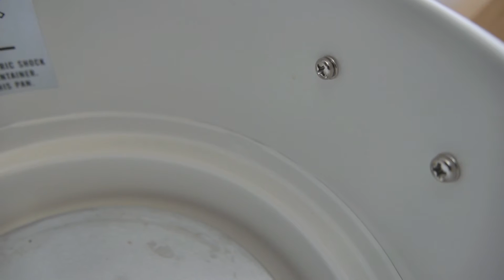Zojirushi Rice Cooker Made in Japan / Best Cooking For White & Brown Rice Recipes w/ Instructions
Zojirushi rice cooker models are some of the best rice cookers for sale.  They range from 3 cup to 10 cup models.  These Japanese rice cookers do one thing and do it well - Quick Link to the Zojirushi NHS-06 3-Cup (Uncooked) Rice Cooker in the video). [Learn more below]

From white rice to brown rice, no complicated recipes are needed to make perfect rice for meals as well as for sushi.

The great thing about this particular brand is that they are known for their rice cookers as well as water boilers, bread makers and meal / thermos products.  The website is well designed and things like Zojirushi rice cooker instructions and manual info are readily available online.  These made in Japan rice cookers will last years if cleaned via the directions and maintained properly.  You won't have to worry about replacement parts for a while.

Popular Models include the Zojirushi ns-zcc10, ns-lac05, np-hbc10 and others in the Micom line including induction and pressure cooking models.  They come in white, stainless steel and other finishes to match different kitchen decor.  The one in this video here is a basic white one.  It doesn't have all the newer digital displays, but works great and makes yummy rice.  If you need state of the art or making big batches of rice, check out the commercial models or the Neuro Fuzzy electric series.  Some may need a rice warmer or simple rice steamer.  The best rice cooker for your household will depend on your needs.

When it comes to the best rice cooker, reviews usually come up with a few top brands and models like Zojirushi, Tiger, Cuckoo, Panasonic, Tatung, Sanyo, Hitachi, and Aroma rice cooker units.  American brands like Cuisinart, Oster, Rival, Hamilton Beach, and Black and Decker make some good rice cookers as well.  The model here is a mini or small-sized rice cooker.  This may be good for dorms or people that need to make rice for a few people.

How to use a rice cooker?  The rice cooker ratio is a popular question.  How much water should I use for x cups of rice.  This will vary with the rice like white rice vs. brown rice.  Also, personal preference comes into play here as well.  Some prefer their rice more moist or dryer or even a little soggy like water rice / porridge.  The process may also differ for sushi rice, Mexican rice and sticky rice.  This is where rice cooker recipes will come in handy.  Of course, the rice cooker instructions is a great place start, but certain things need specific rice to water ratios like red beans and rice, Quinoa, Basmati, Spanish rice, Steel Cut oats, coconut rice and cooking brown rice.  Each type of rice will have its own characteristic, so you'll need to fine tune future batches.

The batch of rice made in the video was made with white rice and used the line inside the rice cooker as the measure.  The process could not be easier.  This is the beauty of these analog style rice cookers.

Now if you don't want a rice cooker, many people look up recipes and methods to cook rice in a slow cooker with other things to make a full on meal ready to eat.  This includes slow cooker chicken and rice / red beans and rice / pork chops and rice.  Both devices have their similarities and pros / cons.  It just depends on what you're cooking.

Another great thing about this small rice cooker is that it doesn't take up too much counter space.  If you don't cook rice on a regular basis, then it will be easy to store due to its size.

Is this the best rice cooker featured here?  Many would say no as there are many digital rice cookers now. But, if you want simple, this small Japanese rice cooker is the way to go.  If you're looking for a simple and cheap way to make rice at home, check out the various Zojirushi rice cooker models.